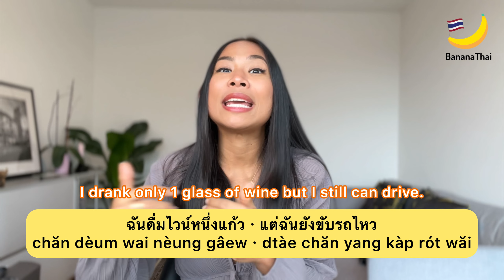Ways to say "I can't bear (something)" in Thai